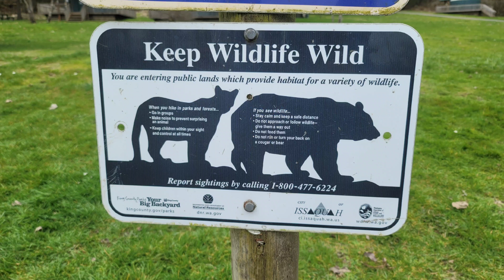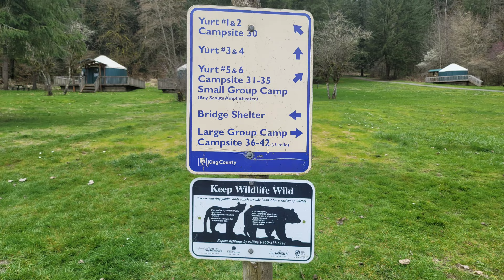Tolt Macdonald Park, Last day of winter March 2022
Went to see the Tolt Macdonald Suspension Bridge